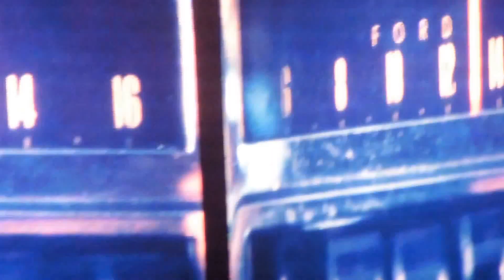ricky martin livin la vida loca / i feel so alive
10/17/2015 Mohegan sun arena
sorry for shaky video new camera getting used to filming